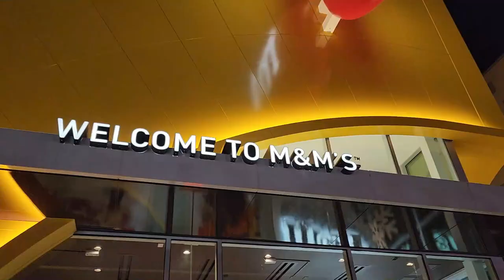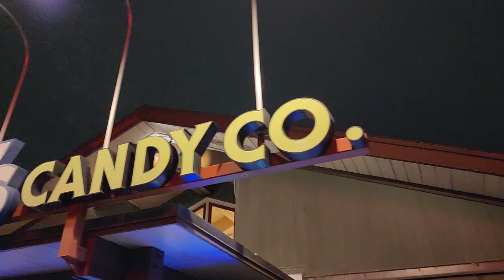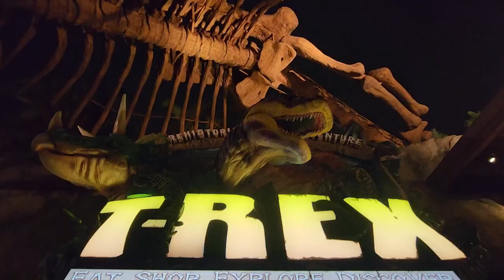Secret Speakeasy At Disney?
This week, we went to Disney. Springs. We had a ton of fun with Mark and Terri of Next Trekking Adventure. We also think we found a secret speak easy at Disney. We will have to bust the myth the next time we go.

Here is how you can help us help Veterans:
3. Donate on PayPal (100% of funds through PayPal go directly to Veterans) (Scroll down to PayPal and click on the Donate button.
4.
5.
7. Watch our videos
9. Like our videos 👍
10. Share our videos

Alethea Paradis
Rich & Janice Sharp
Chris Mayers
Brett Higgins
Joyce Glover
Tim F
Gary & Diane Houk
Amy Jones
Warren Miller
Ray Foor